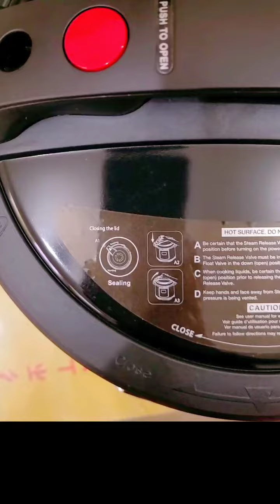氣炸雞腿凱薩沙拉套餐（氣炸功能）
1雞腿肉
2生菜,水果
3凱薩沙拉醬

步驟
1將氣炸鍋放入鍋底 ,然後將組裝好的濾油盤放入籃子底部,然後放入烤架
2將雞腿放在架上
3將上蓋鎖定到位,並將蒸氣釋放閥轉到排氣口
4按下電源按鈕,在控制面板的轉至氣炸料理180度 25分鐘
5烹飪過程中，可以按下暫停打開上蓋翻動食物以便均勻加熱
然後再重新蓋好上蓋,按好開始恢復烹飪
5烹飪完成後,機器發出蜂鳴聲,END出現在螢幕上
6打開並拆開上蓋,取出雞腿
7將生菜及其他食材擺盤雞腿肉擺入完成

PS.清洗時一樣要完全冷卻後，可將濾油盤跟及油槽分離以便更好清洗。
若是有殘留物留在氣炸鍋底部不用大力刷洗，只要用中性清潔劑與熱水泡１０分鐘左右就可以輕鬆清洗乾淨！